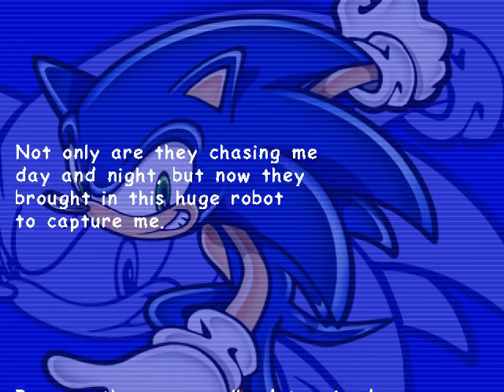All the Sonics - 345 - wild dogs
you can scream, you can shout, you can weep and moan

dang it raocow stop talking over all this sweet rhymes